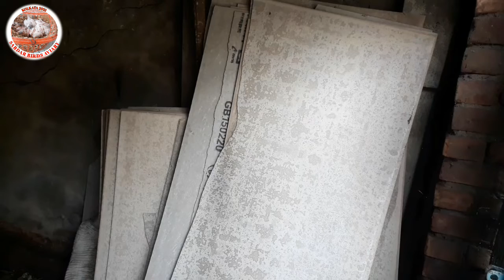Birds cage albester sheet. আমি কোন দোকান থেকে কিনি ? আমার ফার্মে কিভাবে ব্যবহার করি ?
Sardar birds aviary whates & call no-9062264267